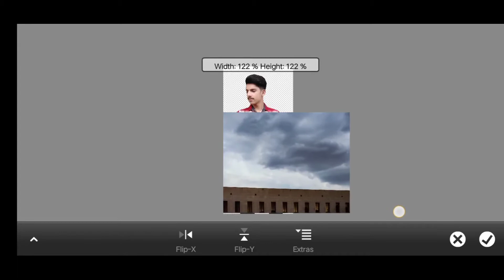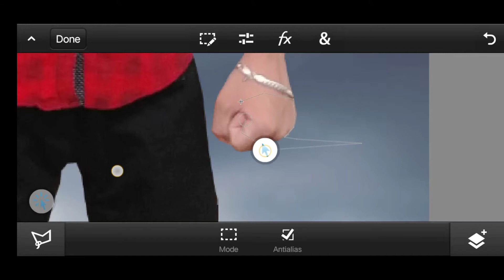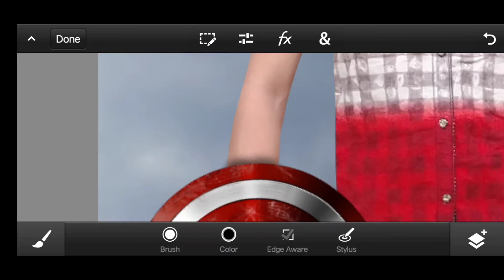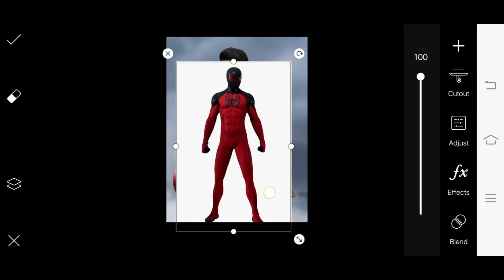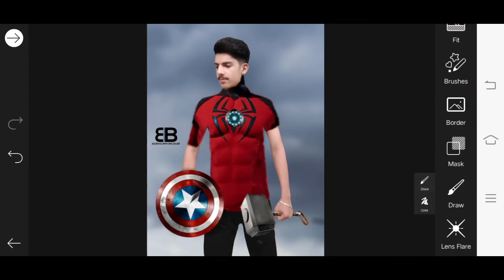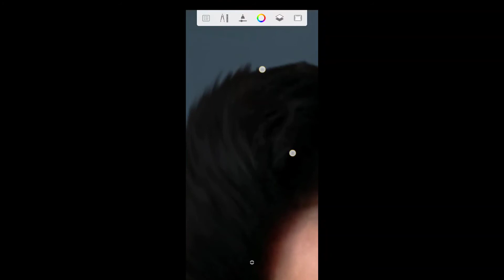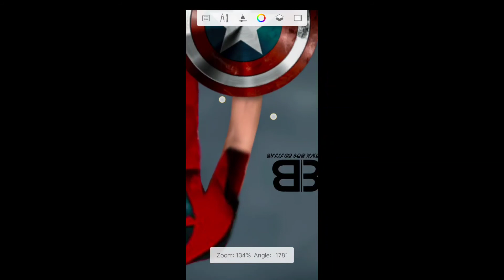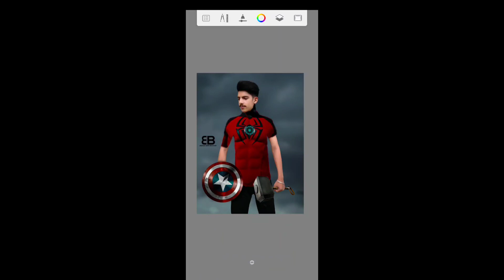Avengers photo editing in mobile || photo manipulation || B.B.E.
Photo editing
Photo manipulation